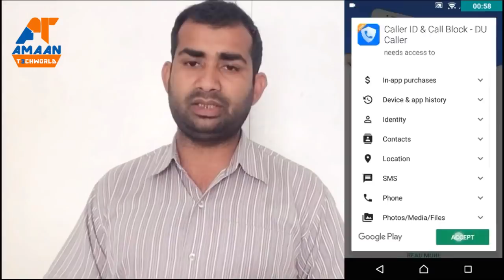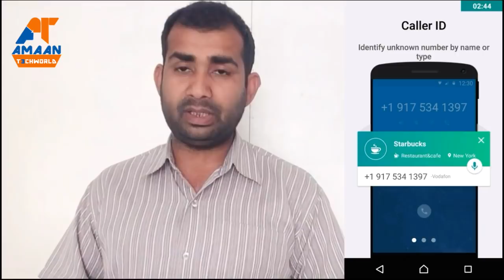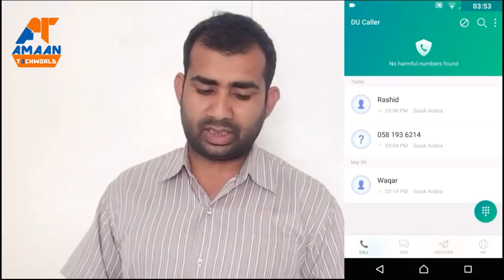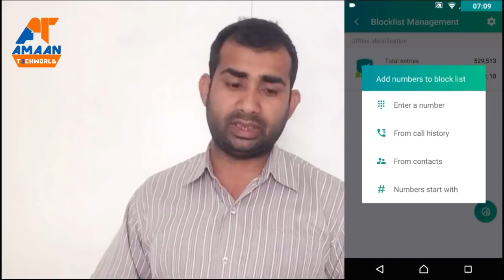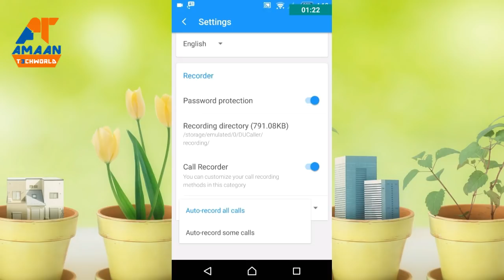best Call Blocker | Best Call Recorder | caller ID & CALL BLOCK with DU-CALLER.?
AmaanTechworld YouTube Channel Link:
➥Dowload Our App On PlayStore:

Conctact:-
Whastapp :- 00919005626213